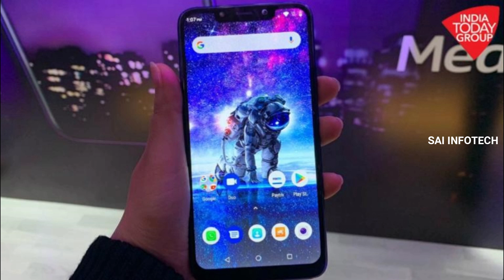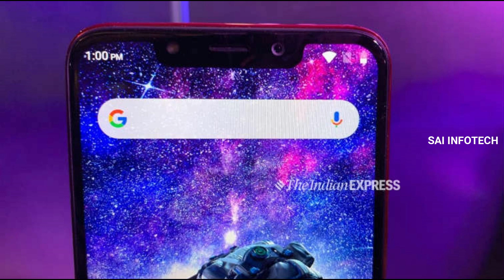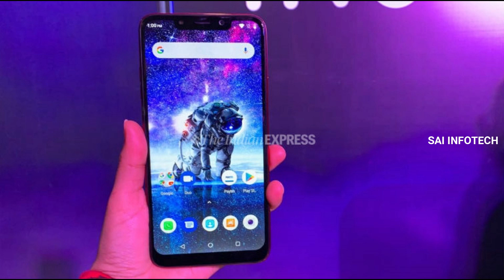MICROMAX INFINITY N11,N12 LAUNCHED IN TAMIL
DAILY TECH NEWS & UNBOXING,REVIEWS IN TAMIL தமிழ்  SUPPORT US